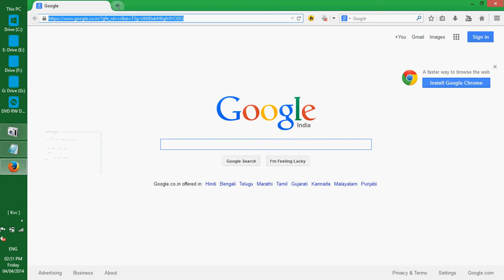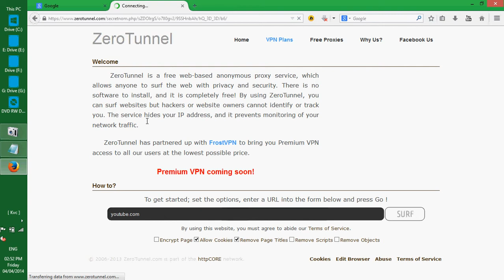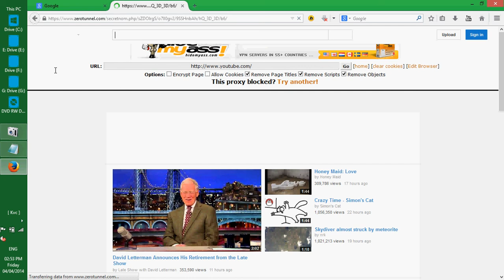How to Access Blocked Websites [Solved / no third Party Software]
You can Easily Access blocked Sites !

without using 'cmd' or any other software...only using your Browser.